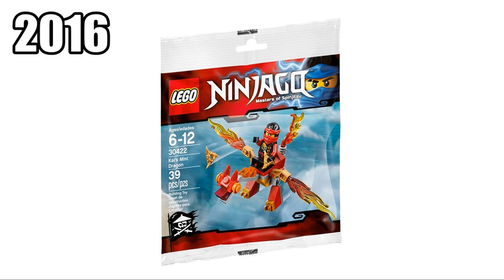Все драконы LEGO Ninjago (2011-2022)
На сегодняшний день в Ниндзяго вышло много разных драконов. Из года в год появляются новые конструкции. В этом видео можно увидеть, как они менялись на протяжении 11 лет